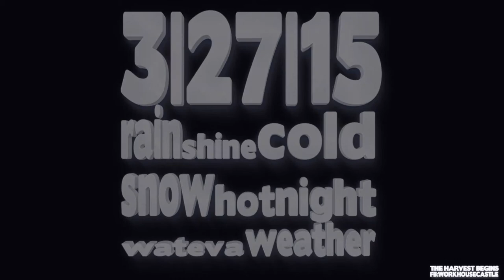Final Fridays At The Workhouse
Every Final Friday We Will Be Bringing You The Hottest KC DJ's.